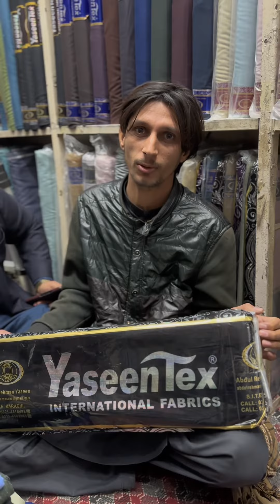Imported clothes wholesale market /Imported Men's clothes | Imported pent coat stuff in low price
Yaseen fabrics
Shop nmbar 60 muslim blak azam cloth market lahor
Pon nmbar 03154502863